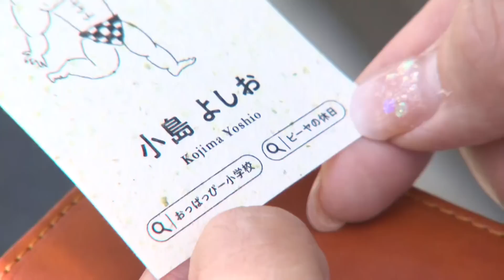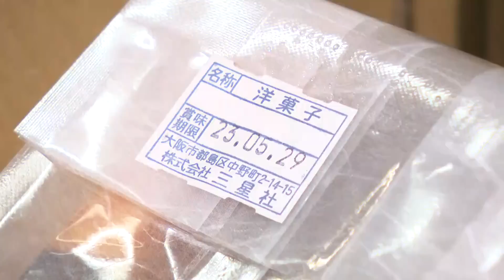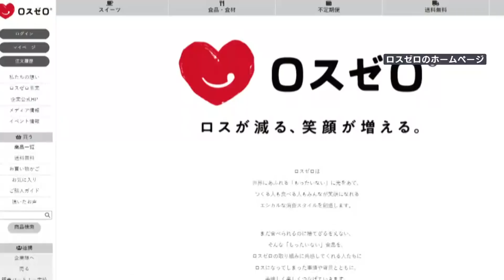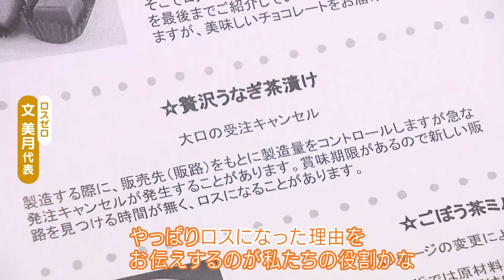【“もったいない”が人を繋ぐ】食品ロスを“ゼロ”に･･･新たな取り組みを小島よしおさんが取材【アスミライプロジェクト】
「もったいない」食べ物に価値を見出して作り手と食べ手をつなぐことで食品ロスを減らす大阪の企業「ロスゼロ」。2018年から事業をスタートし右肩上がりに業績を伸ばし大手企業との連携のオファーが次々に舞い込み注目を集めています。「ロスゼロ」を代表するアップサイクルブランド。
さらに、食品ロスを削減するサブスク。そして、保険会社と企業らと連携しそれぞれのロスを補う新たな取り組みなどを紹介します。
取材ナビゲーター：小島よしお